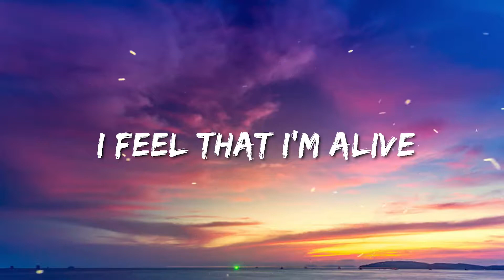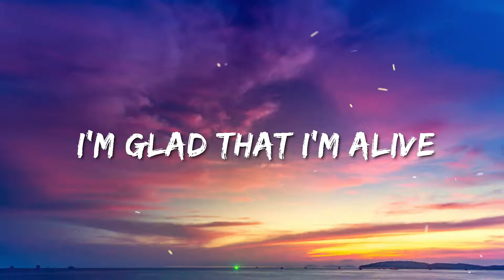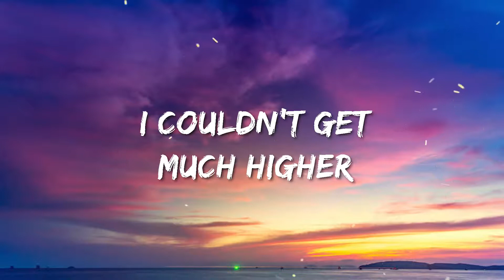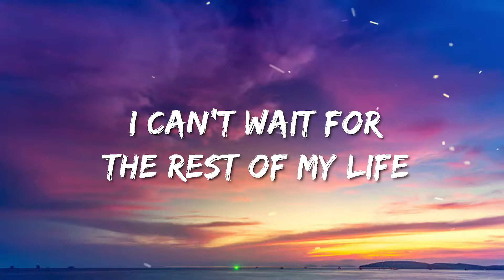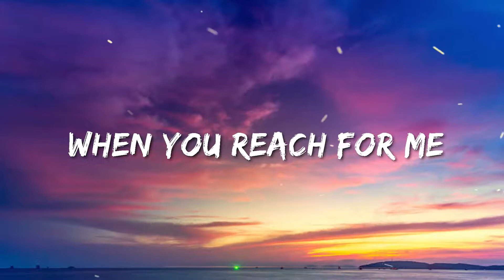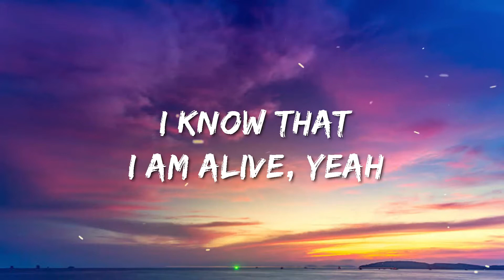I'm Alive Celine Dion Lyrics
🔔 Welcome to Sailing Souls ! WE ARE HERE BECAUSE OF "LOVE" ONLY. These are all about Love.
On this channel, you will find many different songs. We strive to produce the best, high quality and most interesting music for you.